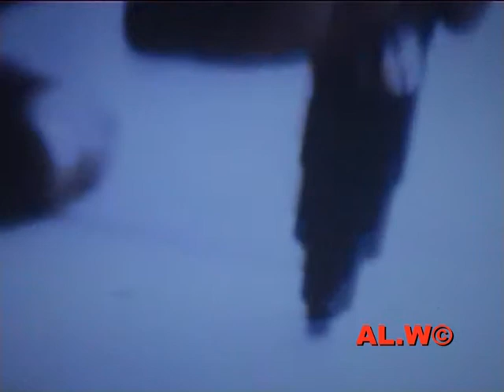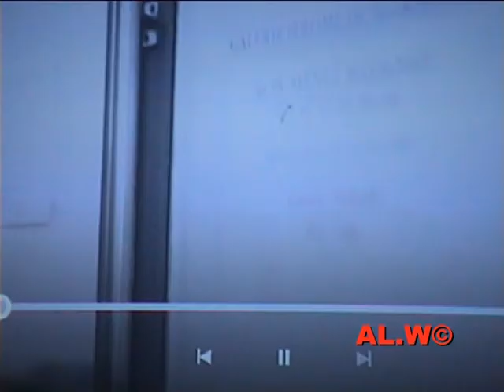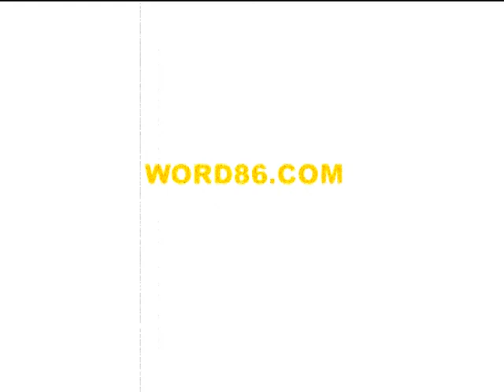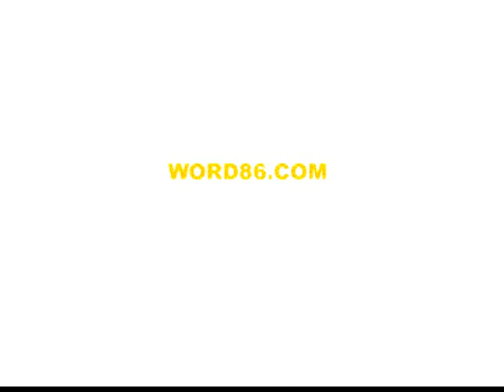STADIUMAGAZINE[C]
WORD86.COM
AL.W©